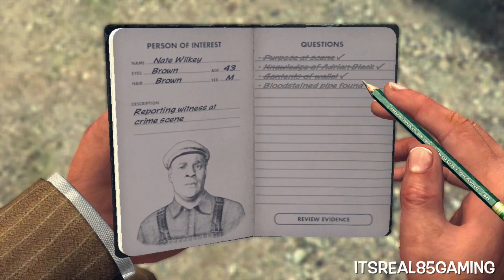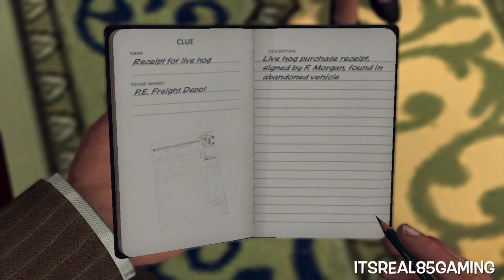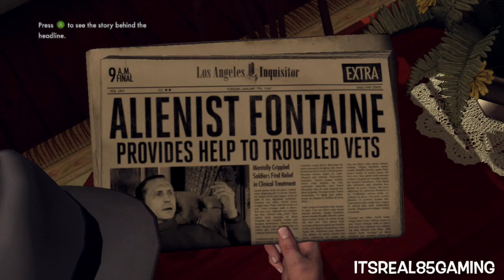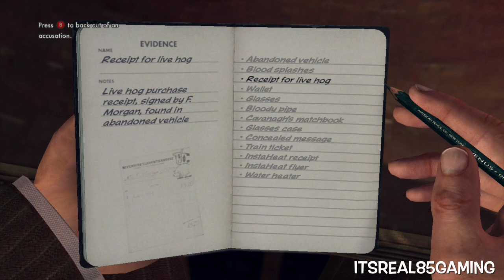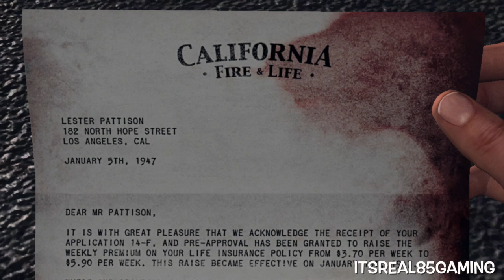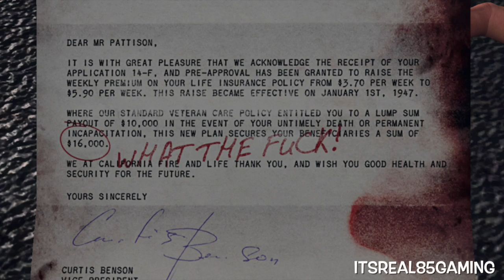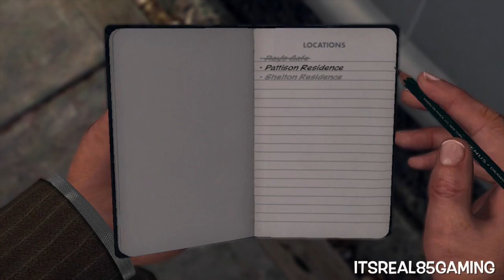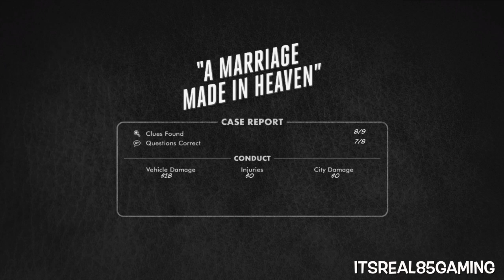FUNNY L.A. NOIRE GAMEPLAY #2!